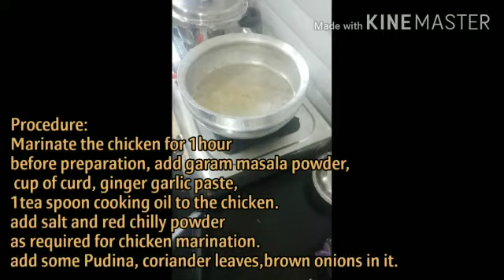Spicy chicken dum biryani